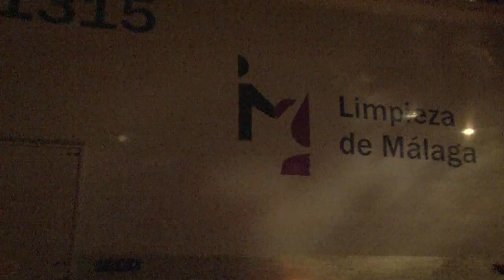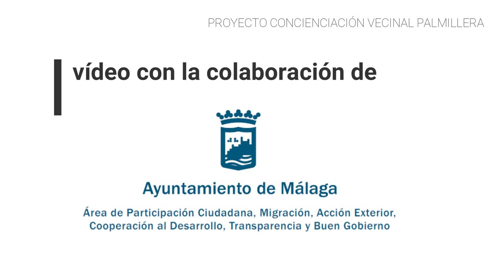Concienciación Vecinal Palmillera: ¿cómo se hace la limpieza en el barrio?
¿Qué aspectos de la vida en Palma Palmilla deben cambiar? ¿Y cómo deben ser esos cambios? En Onda Color queremos fomentar el debate entre la ciudadanía con esta serie de vídeos en el seno del Plan Comunitario Palma Palmilla Proyecto Hogar y con todos los vecinos y vecinas del barrio
En este vídeo, mostramos cómo funcionan las cuadrillas de limpieza municipales en la barriada
Un vídeo con la colaboración del Área de Participación Ciudadana del Ayuntamiento de Málaga